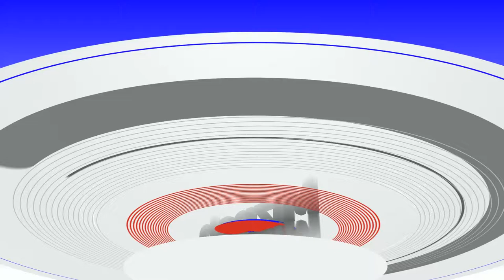Keeping Watch | Godwill Babette | Worship Moments.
Mizpah House of Prayer, Kenya - is an interdenominational house of prayer rooted in 24/7 prayer & intercession and Prophetic Worship. Our mission is to keep the fire of the altar burning 24/7 and raising prophetic intercessory priests to stand in the gap for; the Families; the Church and the Nations.

We're located in Bahati, Nakuru-Kenya.

Prayer Line
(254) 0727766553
You can GIVE via
MPESA Paybill: 658478 A/C No: Offering/Tithe
Send to MPESA no:  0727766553
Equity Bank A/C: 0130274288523